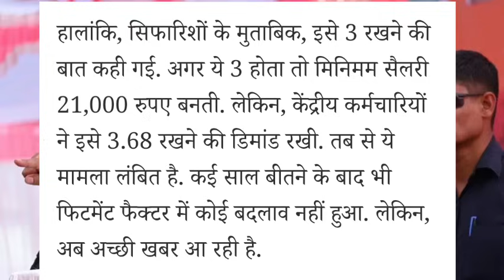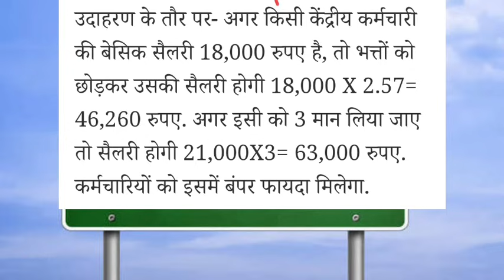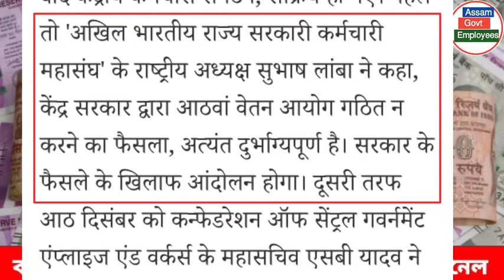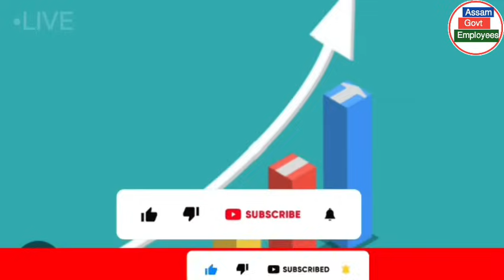দৰমহা বৃদ্ধিৰ 4 টা খবৰ || Salary Increase || Pay Commission || Assam Govt Employees